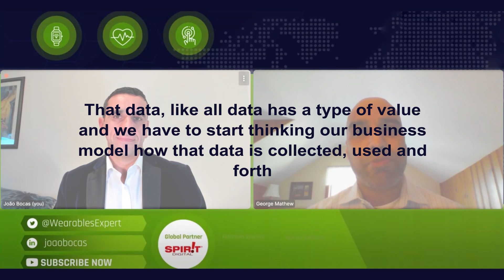#4 João Bocas Interviews George T. Mathew, talks Health Data & Digital Transformation in Healthcare.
João Bocas - The Wearables Expert ™ interviews George T. Mathew, Chief Medical Officer, Americas at DXC Technology

In this episode, we talked about the state of digitaltransformation in healthcare, digitalhealth exploring new business models using health data and patient empowerment.

Viewers can also learn and identify the major blocks and challenges associated with Digital Transformation in Healthcare.

Traditional Health systems are very conservative and the necessary changes in creating new business models constitute a major challenge, we also address and touched on culture and its importance in any organization trying to implement change management practices effectively and successfully.

I really wish that organizations take advantage of these fantastic insights from George, his expertise and first hand on the ground experience are extremely valuable to those in Healthcare

Incredible Remote Monitoring and Digital Health Solutions with CliniTouch Vie - Technology enabled care for patients with long-term conditions.

João Bocas - The Wearables Expert ™